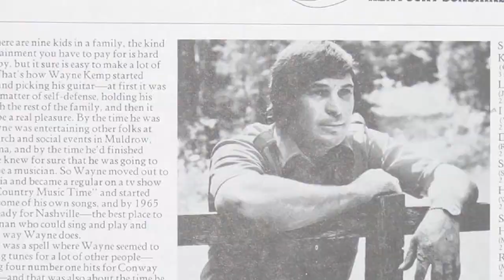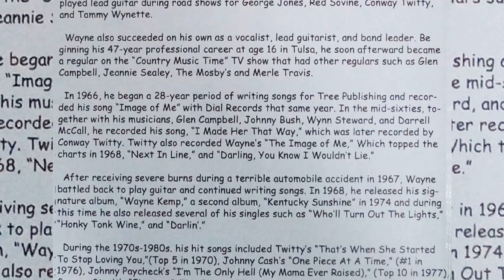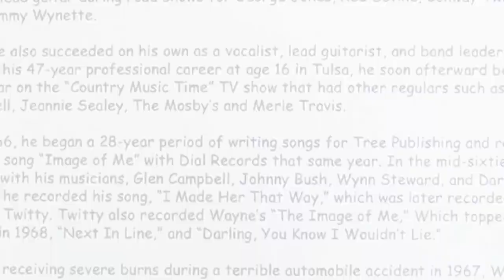Wayne Kemp - Don't Send Me No Angels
from the album "ONE SONG AT A TIME"